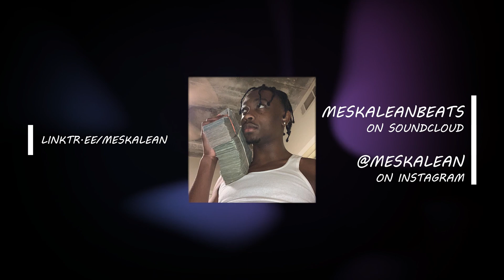Jetsonmade Type Beat - From Anotha Universe (prod. MeskaleanBeats)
Radiate blessed us again with this fire loop! Go check him out

💰 If you want to purchase an untagged Beat just hit my Dm's!
(10$ MP3, 15$ Wav, 30$ Trackouts)

✉️For Exclusive Rights just hit up my Gmail and we can work something out.

❗️If you repost this Beat anywhere, make sure to tag me (prod. MeskaleanBeats).

BPM: 144
Key: Ebm